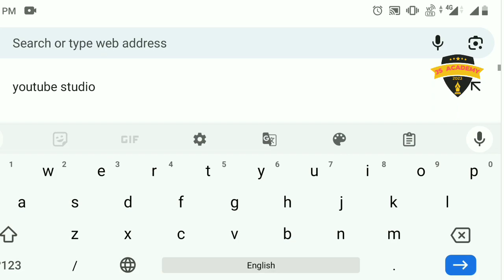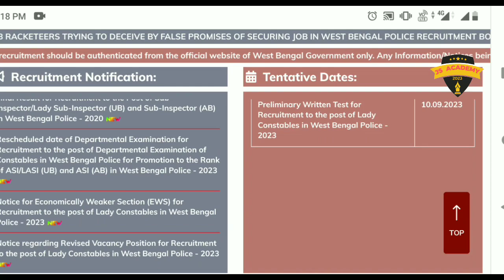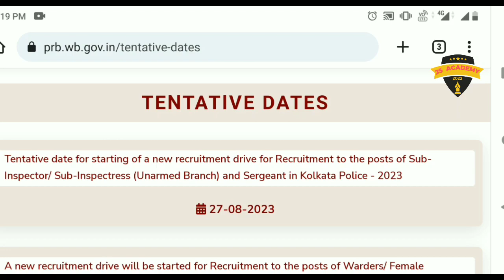KOLKATA POLICE SUB INSPECTOR & SERGENT RECRUITMENT 2023//KP SI & SERGENT 2023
kolkata police recruitment 2023
kp si and sergeant 2023
kolkata police sub inspector and sergent